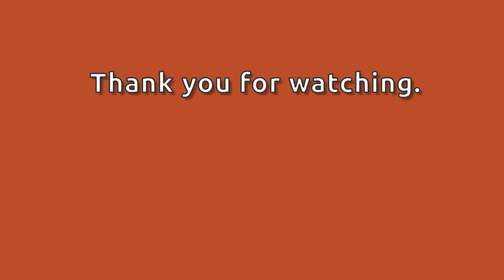空のタイムラプス動画 2020年10月30日 (Sky Timelapse of Nagano, Japan, 30. Oct. 2020)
空の様子を撮影したタイムラプス動画です。
撮影場所 : 長野県, 日本

This is a sky time lapse movie.
Nagano Prefecture, Japan.
30. October. 2020